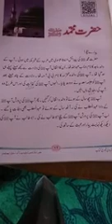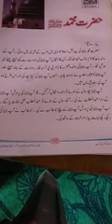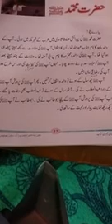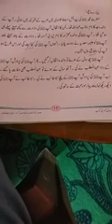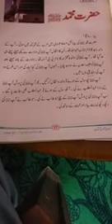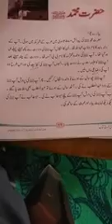April 23, 2021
class 3rd sub.  urdu Topic Hazrati Mohammad saw